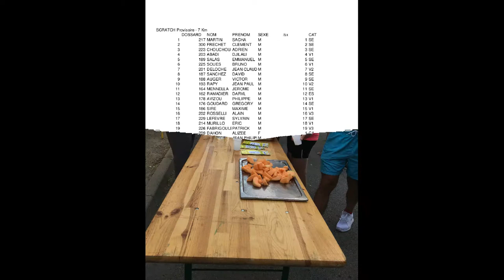Vic la Gardiole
Belle course de 7 kilométres
avec les collégues Franky et Bruno